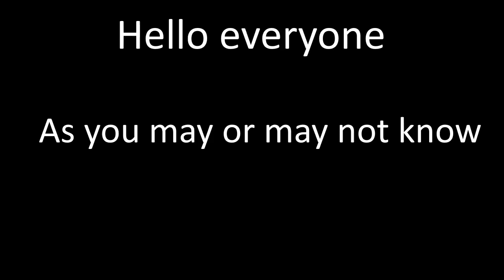The WORST Kali player in Rainbow Six Siege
Hi
I'm Jaspion8 and post here random gaming highlights.

Battle! (Team Galactic Boss) - Pokemon Diamond and Pearl
Aquarium Park Act 1 - Sonic Colors
Mission Impossible Theme
Sky Tower - Kirby's Return to Dream Land